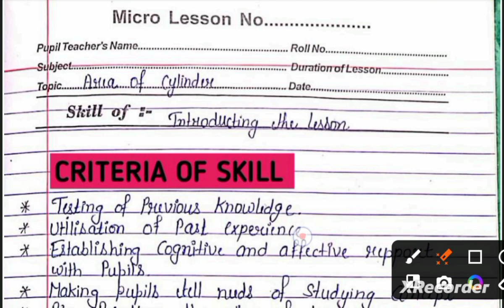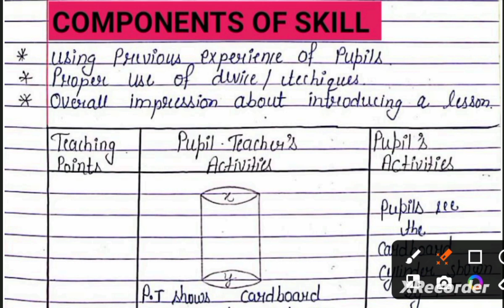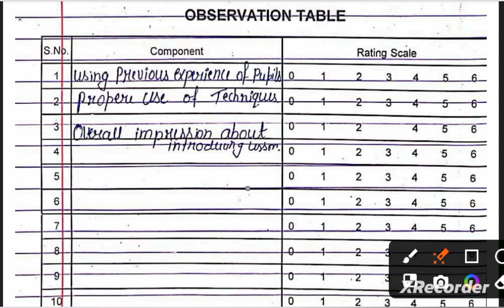MATHEMATICS /MICRO LESSON PLAN /SKILL - INTRODUCTION/ B.Ed Class -6,7,8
skill of introduction
mathematics lesson plan